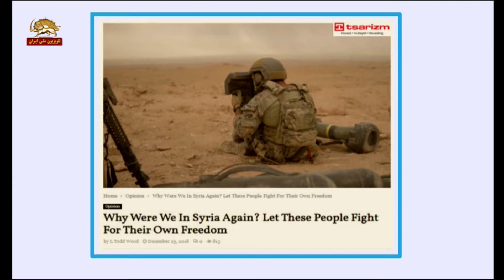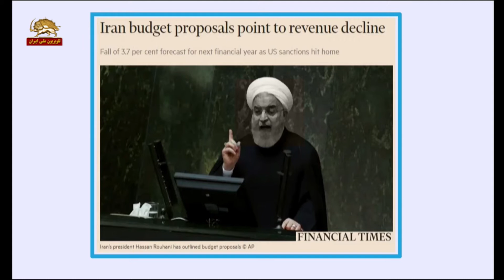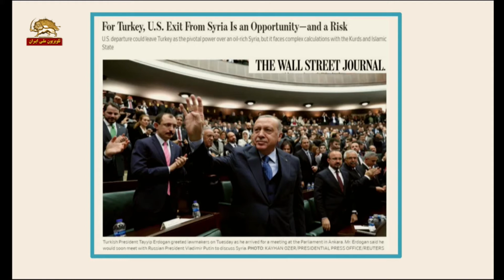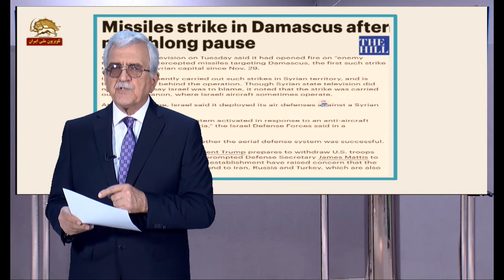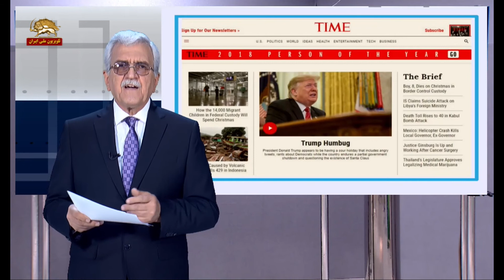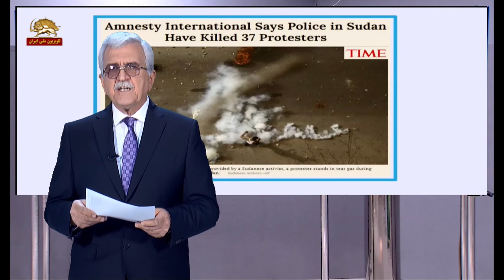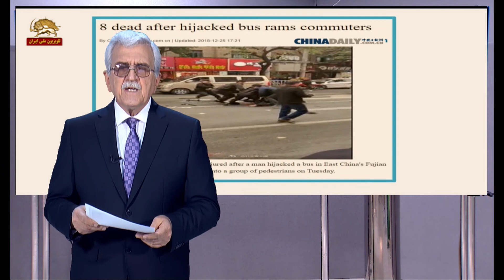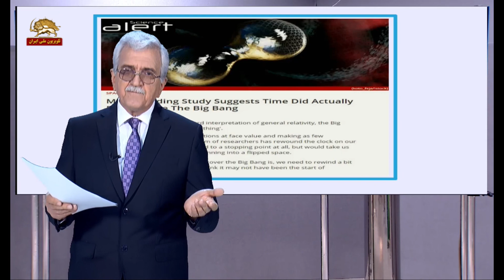سایت تزاریسم بقلم تاد وود رژیم مذهبی ایران یک مشکل بزرگ هست رسانه های جهان